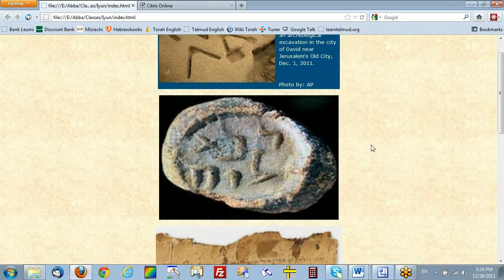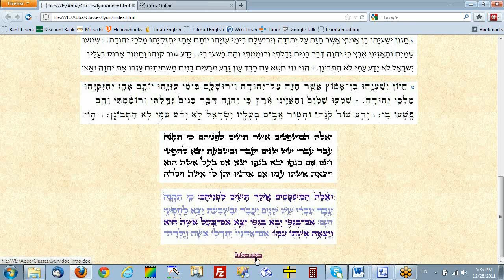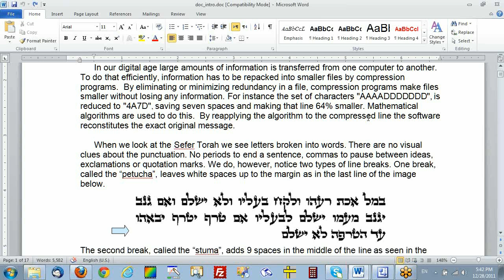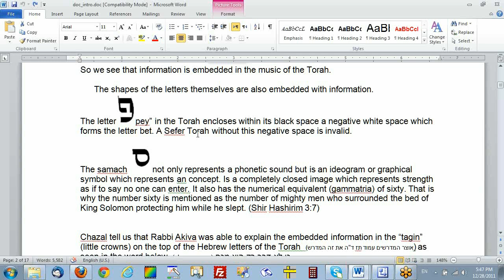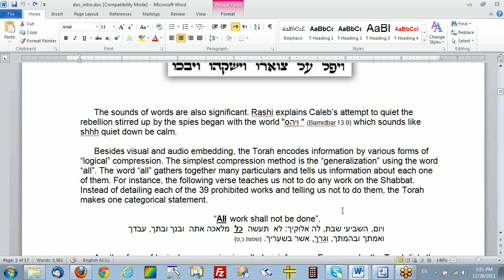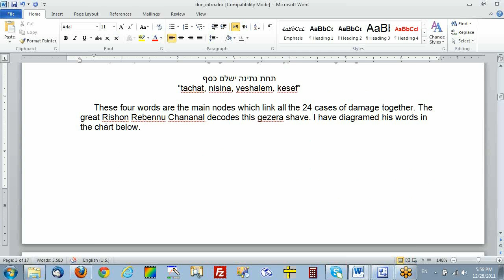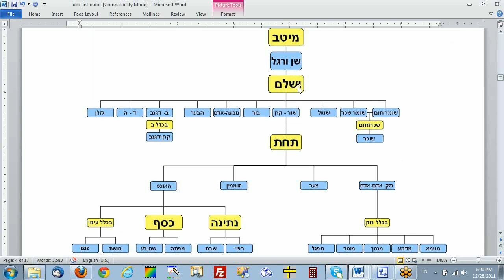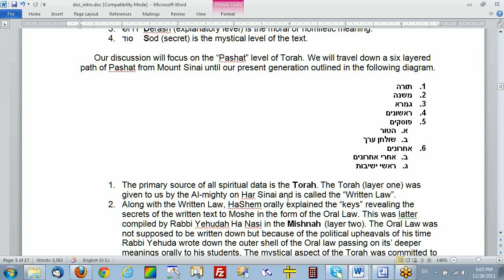iyuna01_intro_2011-12-28